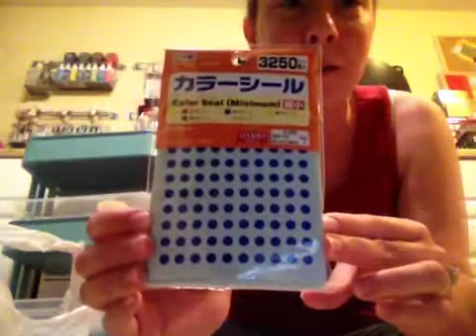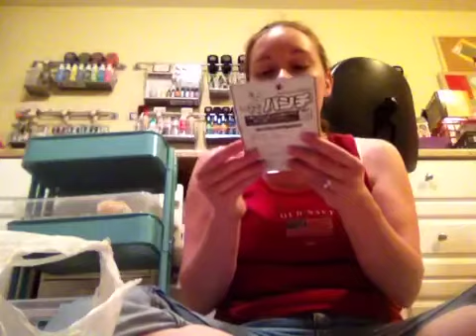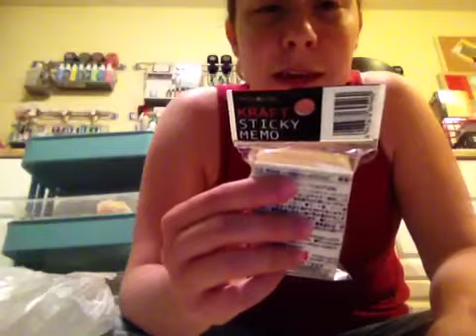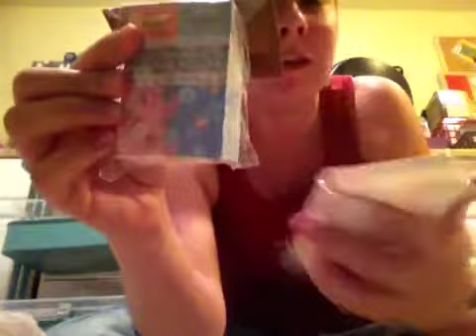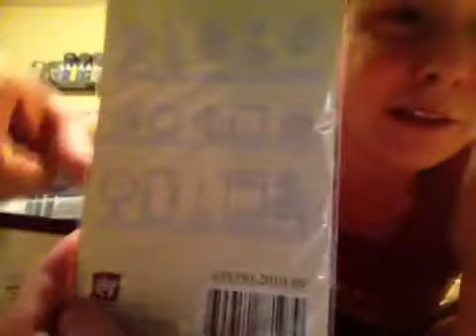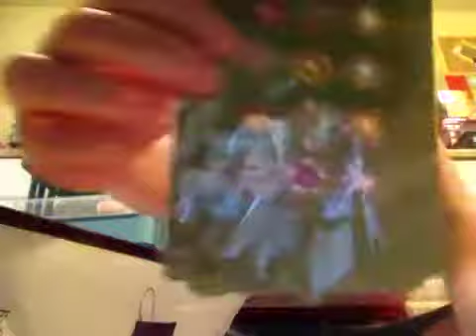Happy Mail :)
From a very special friend!